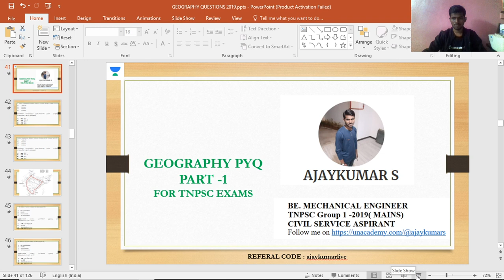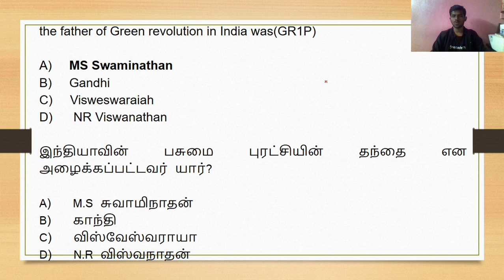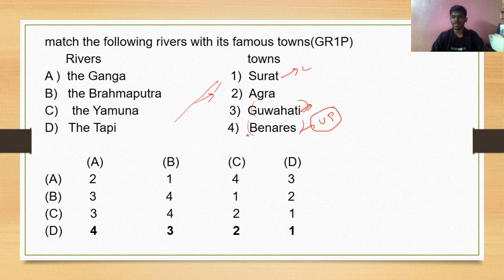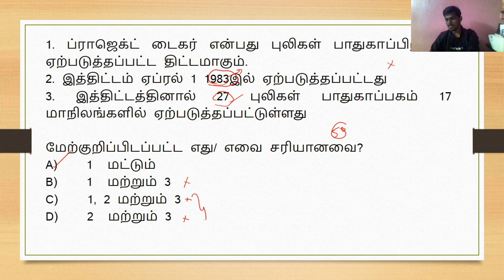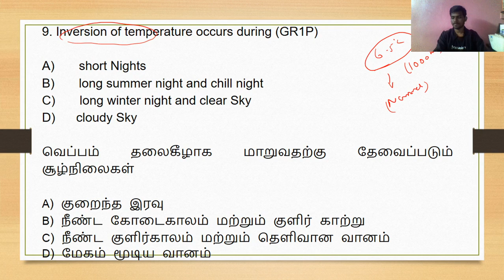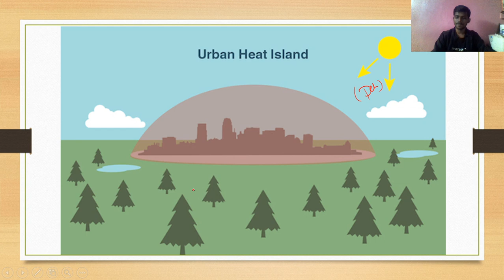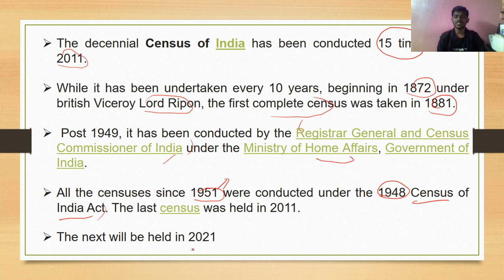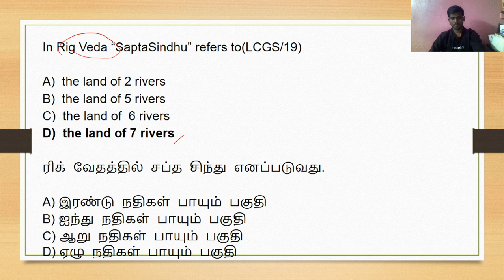Geography PYQ's -1 | TNPSC | Ajay Kumar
In this session, let us solve the PYQ's for Geography.

Unacademy Plus Subscription Benefits:
1. Learn from your favorite teacher
2. Dedicated DOUBT sessions
3. One Subscription, Unlimited Access
4. Real-time interaction with Teachers
5. You can ask doubts in the live class
6. Download the videos & watch offline